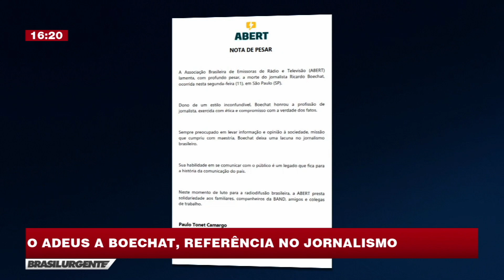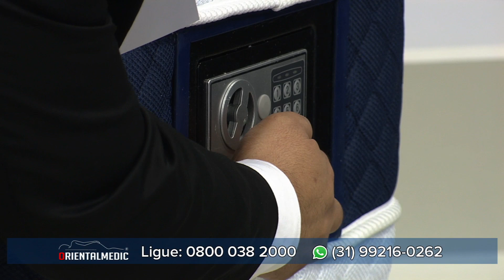BRASIL URGENTE MINAS 12/02/2019